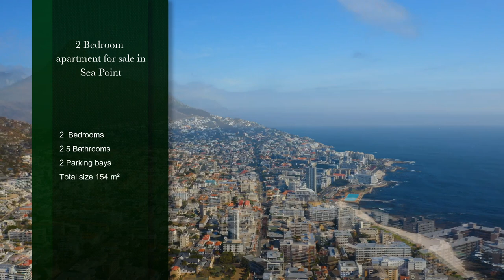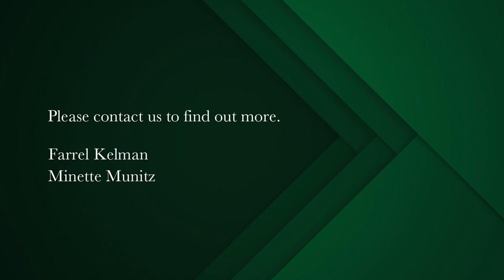2 bedroom apartment for sale in Sea Point | Pam Golding Properties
Magnificent brand new Strand Beach.
This designer apartment has 2 beds, 2.5 baths with an internal size of about 118sqm and balcony of 36sqm. Its situated in a brand new building with communal pool, comes fully furnished, and has sea and ocean views.

Pets with permission.

This price includes VAT. No transfer duty payable.